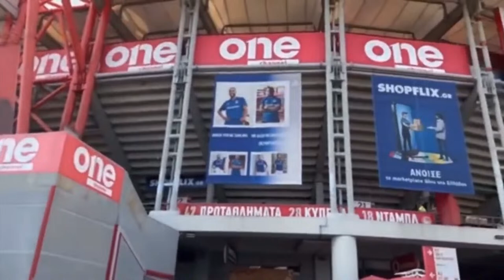Cruising Past Lamia | 1-5 Lamia vs. Olympiacos | Fenerbahce Preview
Now a brief break from Superleague Playoff football ahead of our Quarterfinal matchup against Fenerbahce!